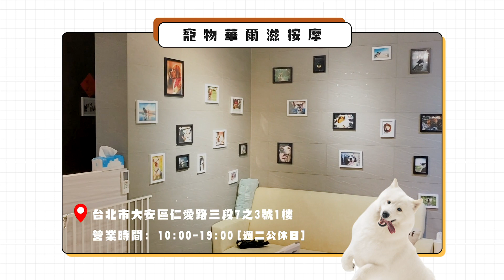【南瓜PUMPKIN】寵物特殊服務😱『狗狗能量按摩🐶』舒服到睡著... (薩摩耶Samoyed)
沒想到狗狗還有這麼專業的按摩服務🐶！
PUMPKIN真的好享受啊～～😍

【 關 於 南 瓜 About Pumpkin 】
►品種Breed: 薩摩耶 Samoyed
►性別Gender: 小女生 Girl
►生日Birth: 12/05/2019

想看什麼其他題材，也歡迎留言給我們！